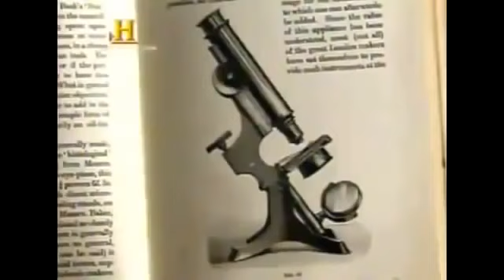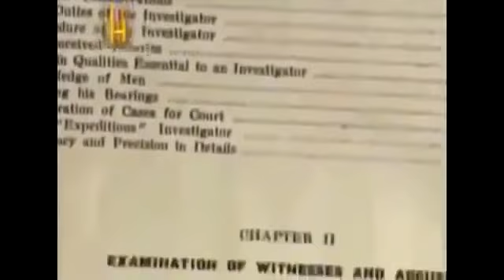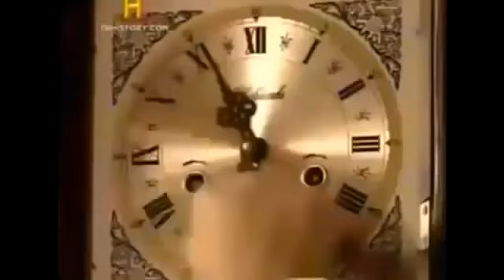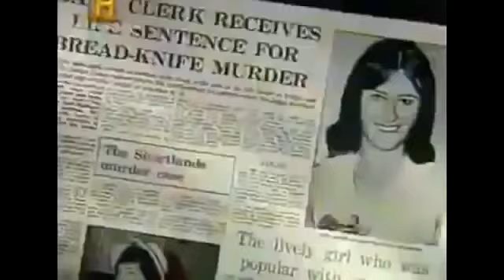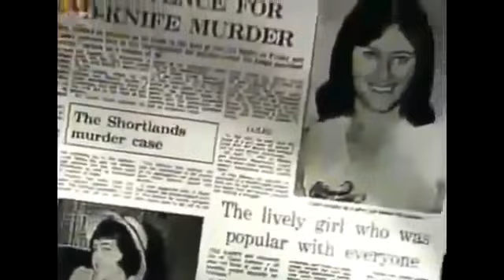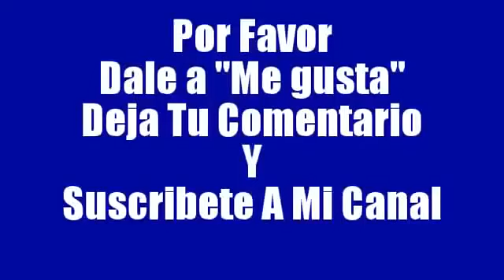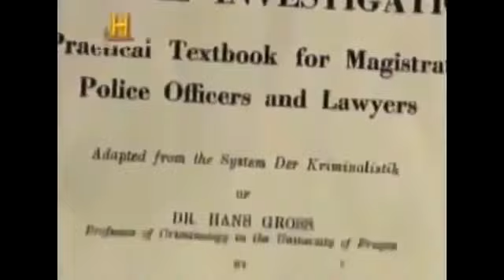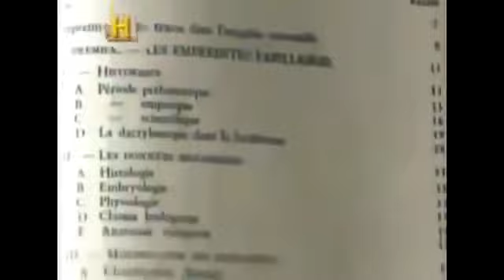History Channel en Español INVESTIGACIONES FORENSE CIENTÍFICAS MasFilms Documental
Documental completo en español, una excelente historia de Documentales History Channel en español acerca de las mas avanzadas investigaciones forenses.

Este canal contiene Documentales en Español educativos útiles para la formación y el conocimiento producido por:

Documentales de History Channel
Documentales National Geographic Español
Documentales NatGeo Wild
Documentales de Discovery Channel
Documentales Animal Planet y otras empresas cinematográficas

OTROS DOCUMNETALES

documentales de history channel en español
documentales de discovery channel  completos en español
documentales de animales salvajes en español
documentales en español completos de animales salvajes

Este video puede contener material con derechos de autor la utilización haya siempre no ha sido específicamente autorizado por el propietario del copyright. Estamos haciendo tal material disponible en nuestros esfuerzos para avanzar en la comprensión de los derechos humanos ambientales, políticos, económicos, la democracia, la Ciencia y la justicia social asuntos, etc. Creemos que esto constituye un 'uso justo' de cualquier material con derechos de autor tal como se prevé en el artículo 107 de la Ley de Derecho de Autor. De conformidad con el Título 17 USC Sección 107, el material de este sitio se distribuye sin costo a aquellos que han expresado un previo interés en recibir la información incluida para propósitos educativos y de investigación.